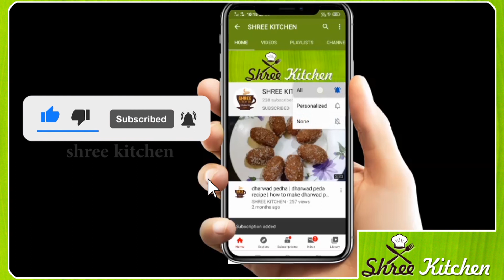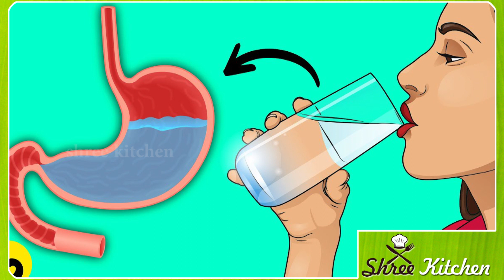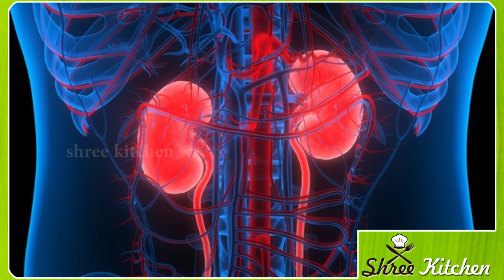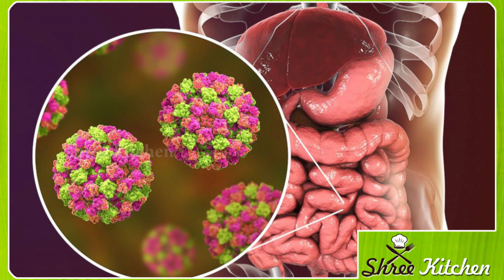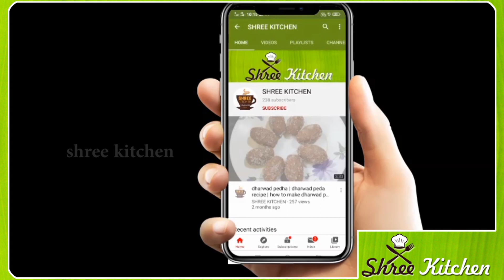ಊಟ ಮಾಡೋ ಸಂದರ್ಭದಲ್ಲಿ ಪದೇ ಪದೇ ನೀರು ಕುಡಿದರೆ ಆಗುವ ಕೆಟ್ಟ ಪರಿಣಾಮಗಳು | Drinking Water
why we should not drink water after meal,don't drink water,water,dont drink,ಊಟ ಆದ ತಕ್ಷಣ ನೀರು ಕುಡಿಯಬೇಡಿ,Drinking water,before food,eating food,Should not drink water after eating,drinking water after meal is good or bad